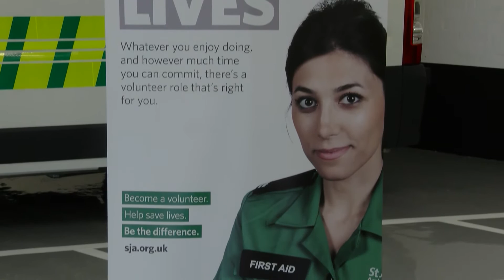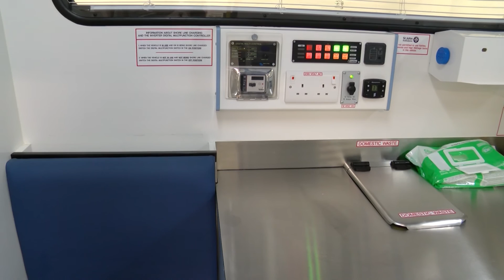New St John Ambulance life saving operations hub opens in Gateshead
A new St John Ambulance life saving operations hub has opened in Gateshead. It will provide a more streamlined service for low level incidents across the region.

Reporter Zoe Muldoon went along for Bulletin.

Join us for more stories like this at 6.30pm and 9pm weekdays and 9pm on weekends on Freeview 8, Sky 117 and Virgin 159.